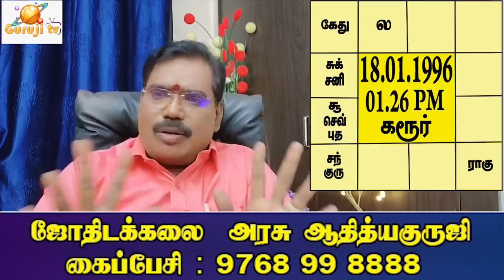Rules for profession - 1ம், 2ம் நிலை சுபத்துவம், தொழிலுக்கான விதிகள்.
தொழிலை அறிவதற்கான முதல் மற்றும் இரண்டாம் நிலை சுபத்துவ விதி விளக்கம். குருஜியின் பொது வீடியோ